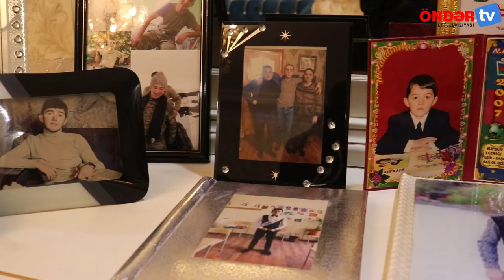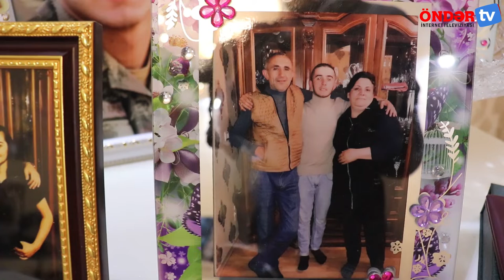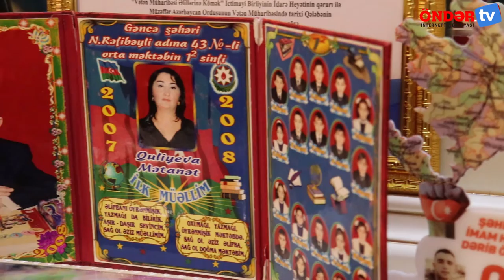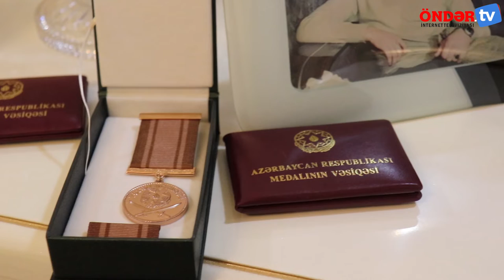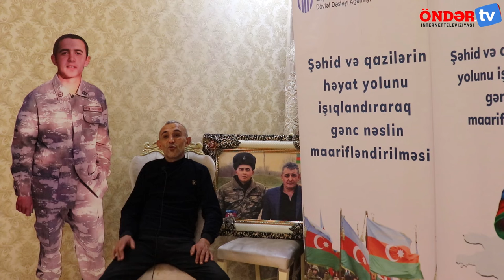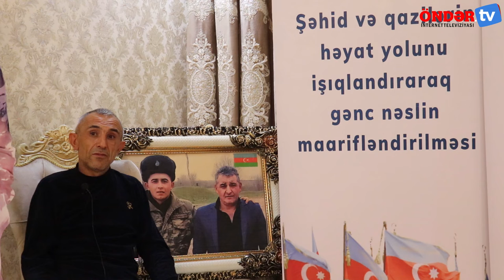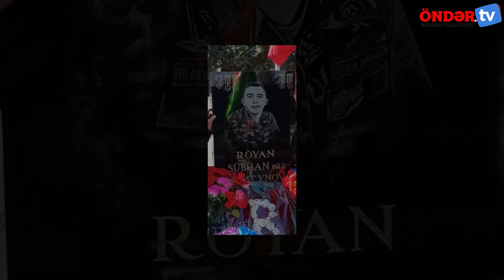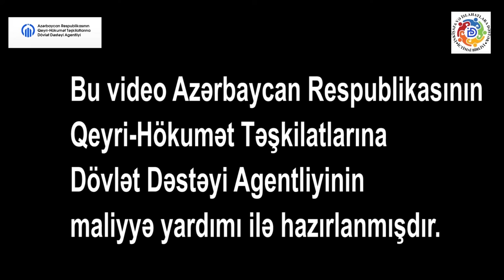Azərbaycan Cempionu olan Şəhid Hüseynov Röyan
Bu video Azərbaycan Respublikasının Qeyri-Hökumət Təşkilatlarına Dövlət Dəstəyi Agentliyinin maliyyə yardımı ilə hazırlanmışdır.

Rejissor: Ramil Əliyev
Quruluşcu rejissor: Elşən Babayev
Montaj: Elşən Babayev
Dizayner: Ramil Əliyev
Mətini oxudu: Türkan Məmmədova
Senari müləllifi: Ramil Əliyev
Operator: Rafael Dostəliyev
Foto çəkiliş Tural Mahmudov

Bu gün həyat və döyüş yolunu işıqlandıracağımız şəhid Gəncə şəhərindən olan,cüdo üzrə Azərbaycan cempionu Hüseynov Röyandır.Onun atası birinci Qarabağ müharibəsi iştirakcısı olub.O,həmişə Röyana müharibə haqqında məlumatlar verərmiş.Şəhidimiz   müharibə zamanı atası ilə telefon danışıqlarında deyirmiş ki,bu dövür əvvəlki dövür deyil düşmənlərimizi əzə-əzə gedirik.Döyüşlər başlayanda Röyanın hərbi xidməti baş vurub evə gəlməyinə az qalıbmış.Hətda evdən ona paltarlar göndəriblərmiş.Ancaq sonra müharibə başlayır və Röyan könüllü yazılaraq döyüşlərə qatılır.Müharibənin ağrı acısını görən ata oğlunu itirməkdən qorxduğu üçün ağlayır,Röyan isə ona deyir ki,ağlama ata biz qəhrəman Generalımız Polad Həşimovun və bütün şəhidlərimizin qisasını almalıyıq, tapdaq altında olan torpaqlarımızı geri qaytarmalıyıq.Ata Şəhidimizin hər zəngi zamanı ona yalvarır ki,özünü qorusun.Röyan son danışığı zamanı atasından halallıq istəyir.O,oqdər qayğıkeş biri imiş ki,döyüşdə ola-ola öz ailəsini düşünür,və atasından xahiş edir ki,Gəncəni atəşə tuturlar anamı və bacılarımı Bakıya apar ki,qorxmasınlar.Az yaşına baxmayaraq Röyan bir qəhrəmanlıq tarixi yazdı.Allah sənin və bütün şəhidlərimizin ruhunu şad eləsin.Hüseynov Röyan ölümündən sonra Müzəffər Ali Baş Komandan İlham Əliyevin sərəncamı ilə,cəsur döyüşcü,Füzulinin azad olunmasına görə,Xocavəndin azad olunmasına görə və vətən uğrunda medalları ilə təltif olunur.